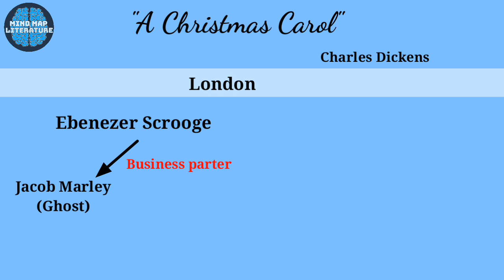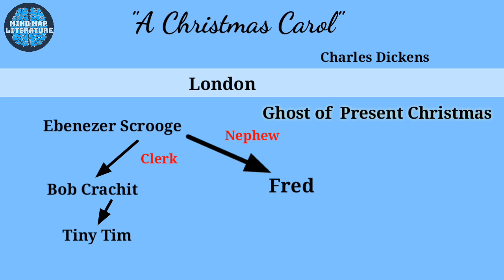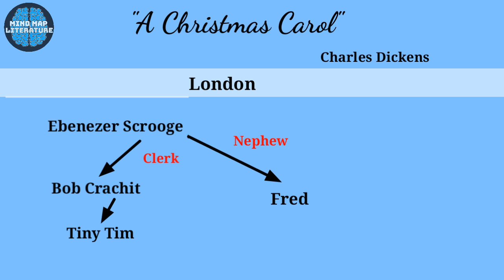A Christmas Carol summary | A novella by Charles Dickens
A Christmas Carol summary | A novella by Charles Dickens | Target NTA UGC NET English 2020